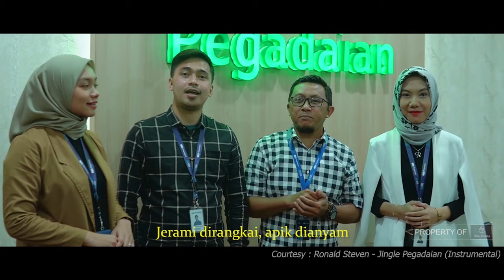"Pesona Semarang - Pegadaian Kanwil Semarang" - Lomba Berbalas Pantun 2021 | Balai Pustaka TV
Pesona tempat wisata Semarang berpadu dengan gelora semangat milenial Pegadaian. Terimalah, persembahan yang elok dari insan BUMN Pegadaian Area Semarang.

Tema: Melawan corona, Pesona Indonesia

Ikan duyung manis senyumnya
Di dasar laut kadang menepi
Segera dukung like sebanyak-banyaknya
Di Instagram dan Balai Pustaka TV